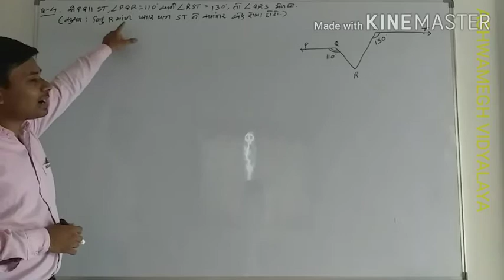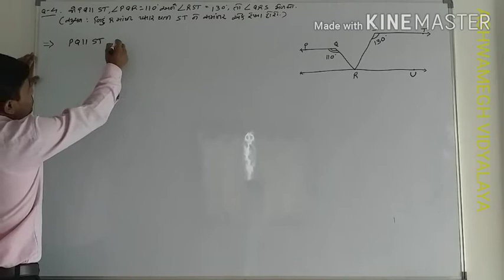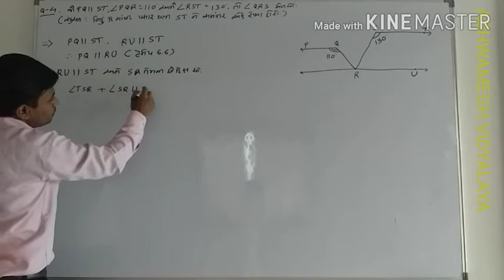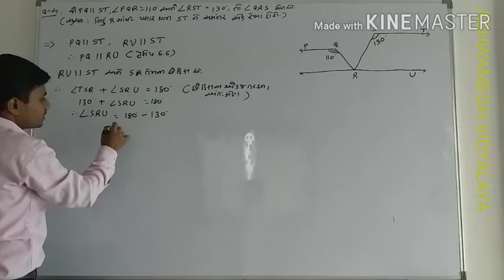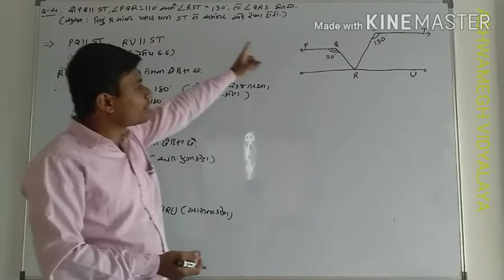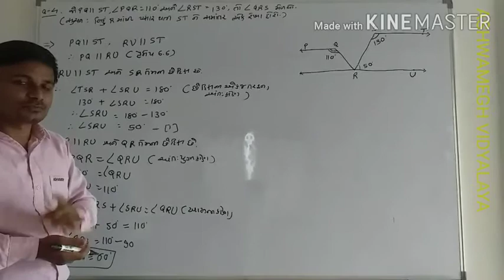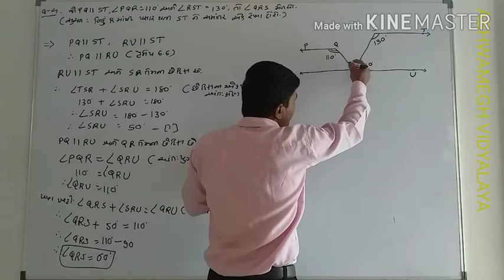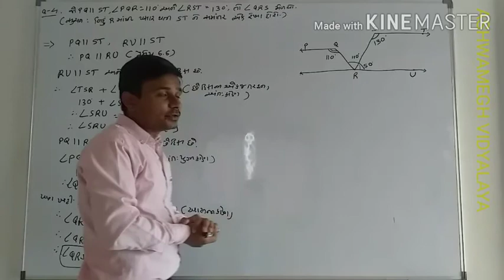STD 9TH MATHS CH 6 REVISION PART 3